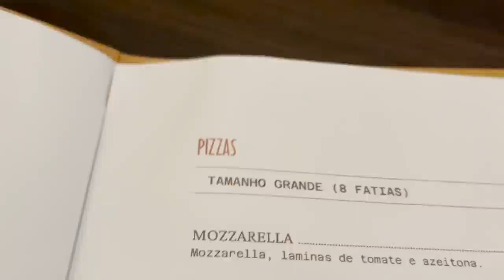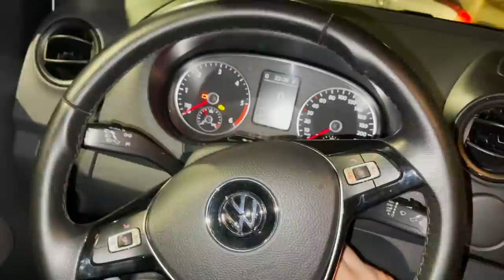TIVE UM ENCONTRO COM MINHA EX VIZINHA